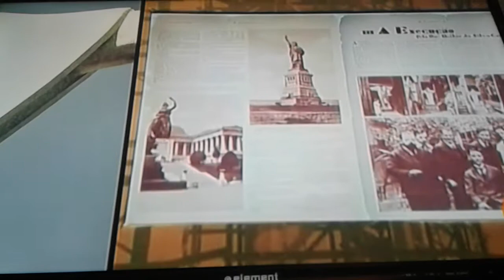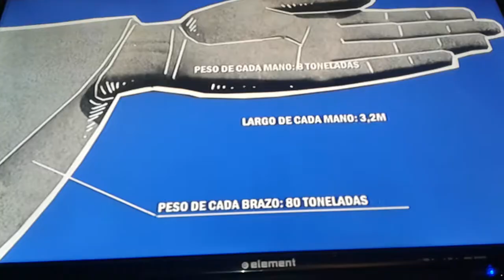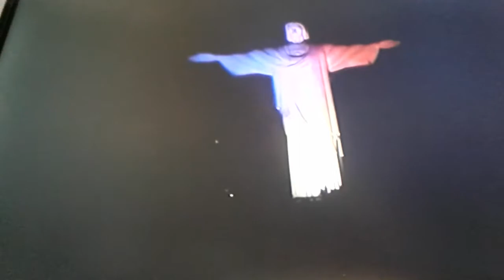Cristo. Redentor. Brasil..